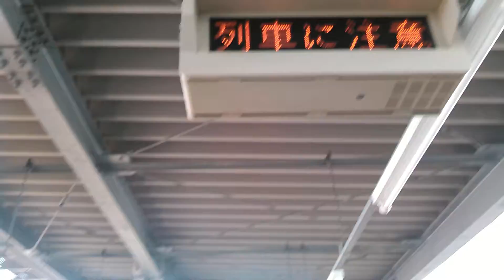接近メロディー「アニー・ローリー」 521系敦賀行到着 in 松任駅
収録日　2015/03/15
北陸新幹線撮影時に収録。最初切れてます。すみませんorz
MIDI音源のアニー・ローリーが流れます。因みに大分前に反対側の接近メロディー動画も上げております。